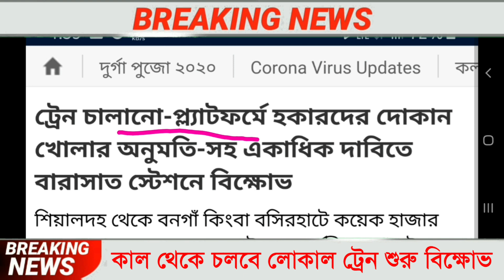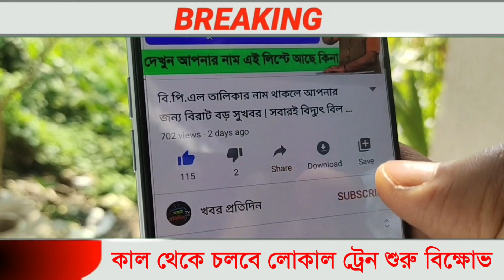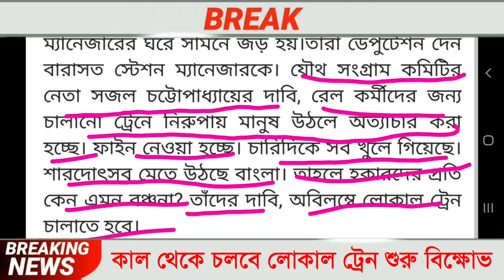কাল থেকে চালু লোকাল ট্রেন ? লোকাল ট্রেন চালু নিয়ে বিক্ষোভ | Kolkata Local Train News West Bengal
লোকাল ট্রেন বারাসাত স্টেশন লোকাল ট্রেন চালু নিয়ে হকারদের বিক্ষোভ কবে থেকে চালু হবে লোকাল ট্রেন | Kolkata Local Train News West Bengal

লোকাল ট্রেন কবে চালু হবে দেখুন,

local train starting date in west bengal.
local train.
local train news in kolkata.
local train start in west bengal.
train news today live west bengal.
west bengal local train news today.
train kobe cholbe today news.
local train news.
locallocal train kab chalu hoga.
local train update today west bengal.
Kolkata Local Train News Today Bengali
local train.
kolkata.
local train kolkata news.
train.
kolkata train.
bangla local.
west bengal.
kolkata news.
West Bengal Latest News Today | Current News Today Live West Bengal | West Bengal Current News VideoSeptember Lockdown West Bengal News.
kolkata
lockdown kolkata.
lockdown news in west bengal.
ujwala yojana.
mamata banerjee.
gas rate.
ABP ananda,

আজকের তাজা খবর,বর, একনজরে আজকের তাজা খবর, ২৪ঘন্টা খবর,

লোকাল ট্রেন কবে থেকে চলবে, লোকাল ট্রেন কবে ছাড়বে, Local Train Start News,

স্পেশাল ট্রেন কবে চলবে, লোকাল ট্রেন কবে চলবে, স্পেশাল ট্রেন, কবে ট্রেন চলবে, এক্সপ্রেস ট্রেন কবে চলবে, কবে থেকে চলবে ট্রেন, ট্রেন কবে থেকে চলবে, ট্রেন চলাচল কবে থেকে শুরু হচ্ছে, ট্রেন চলাচল খবর, লোকাল ট্রেন কবে থেকে চলবে, কবে থেকে চালু হবে লোকাল ট্রেন, কবে থেকে চালু হবে স্পেশাল ট্রেন, লকডাউনের পরে কোথায় কোথায় ট্রেন চলবে, ট্রেনে উঠার নিয়ম, ট্রেনে চাপার নিয়ম, ট্রেনে চড়ার নিয়ম, কোথায় কোথায় চলবে স্পেশাল ট্রেন, লকডাউনের পরে কোথায় চলবে স্পেশাল ট্রেন, ট্রেন কবে চলবে, লকডাউনের পরে চলবে ট্রেন, ট্রেন কবে চালু হবে, কোন কোন স্টেশনে ট্রেন থামবেনা, কোন কোন স্টেশন বাতিল হলো, কোন স্টেশনে ট্রেন থামবেনা
কত দিন চলবে লকডাউন, লকডাউন কবে শেষ হবে, লক ডাউন কত দিন চলবে, নরেন্দ্র মোদী,